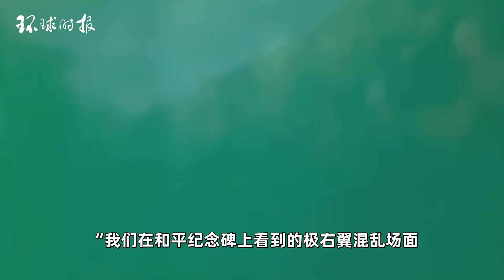立即停火！伦敦数十万人上街“挺巴”，向美国大使馆行进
现在，伦敦正爆发此轮巴以冲突以来英国“最大规模”的抗议活动。活动组织者此前表示，预计会有约50万人走上伦敦街头，声援加沙平民，呼吁以色列立即停火。Now, London is experiencing the "largest" protest in the UK since the Palestinian Israeli conflict. The organizers of the event previously stated that approximately 500000 people are expected to take to the streets of London to express their solidarity with Gaza civilians and call on Israel to immediately cease fire.